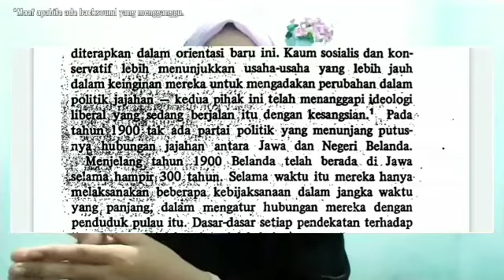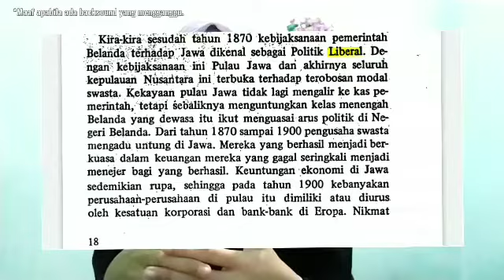Munculnya Elit Modern Indonesia